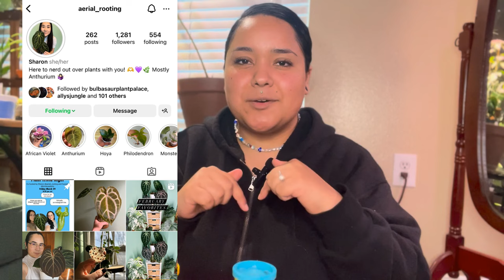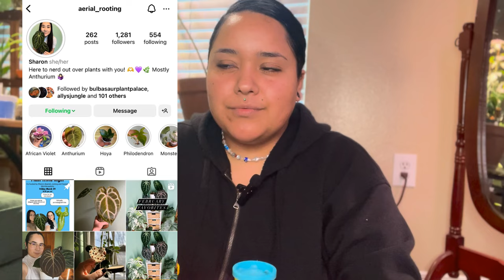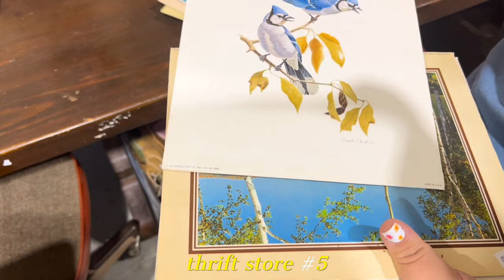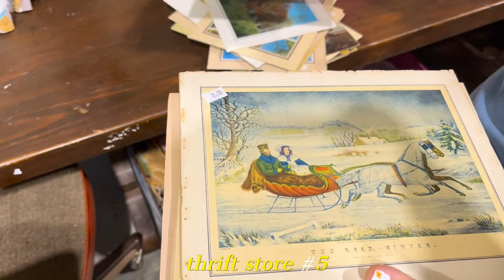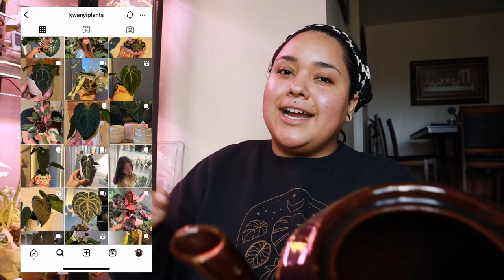unboxing fun plant mail + going thrifting for new pots, dishes, etc. ✨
Hey besties!!! I hope that you all enjoy this video!

i unbox some plant mail i got from an instagram friend and then i go thrifting w/my sister! i then show you guys what i got and pot up my new plants in their new home!

FILMING SUPPLIES:

The camera I use

The small tripod (the one i use specifically isn't available BUT this one is very similar!)

Ring light #1 from walmart

Ring light #2 from amazon

Use my code 'greenandsheen15' when shopping with Rousseau Plant Care to save some $!
*the link provided is an affiliate link where I do earn commission if you were to use it- you absolutely do not have to use my link but if you decide to, I am extremely grateful. 🥰